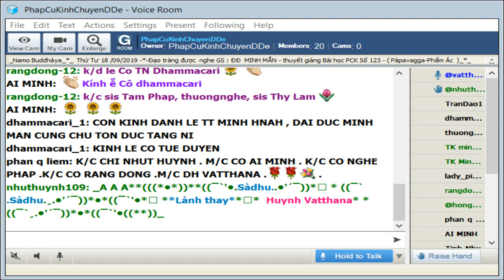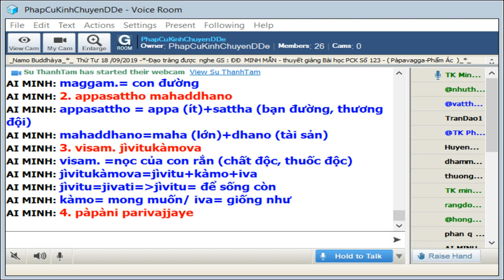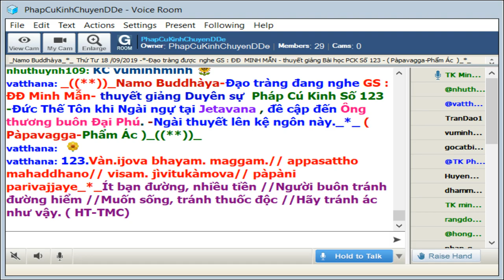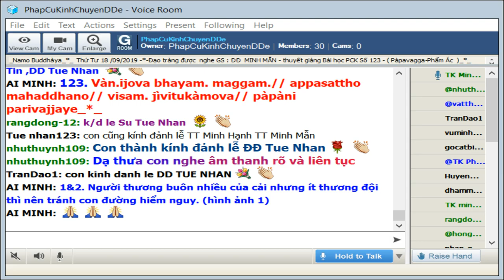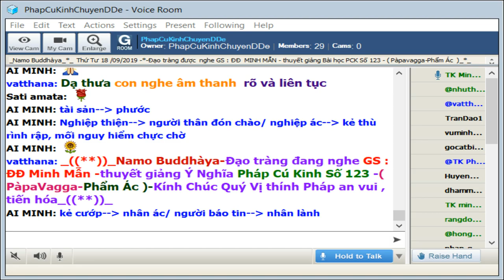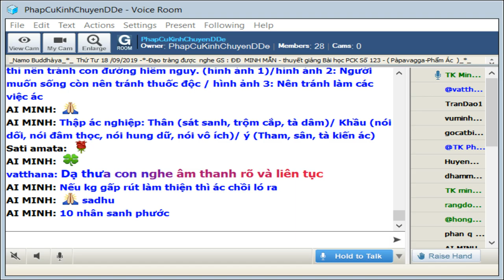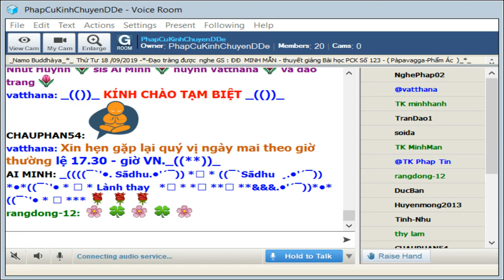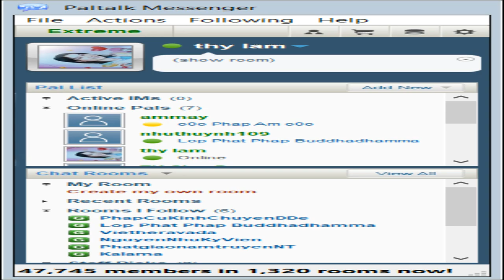18-09-2019_Room PhapCuKinhChuyenDDe Thứ Tư.ĐĐ Minh Mẫn giảng Pháp Cú Kinh Số 123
PhapCuKinhChuyenDDe Thứ Tư Sep 18 2019_ĐĐ Minh Mẫn giảng Pháp Cú Kinh Số 123